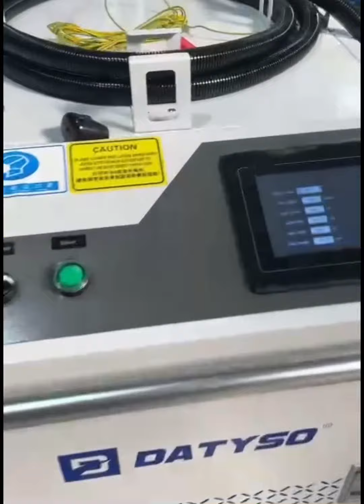Giới thiệu về công nghệ đánh gỉ sét bằng tia laser cho cả nhà